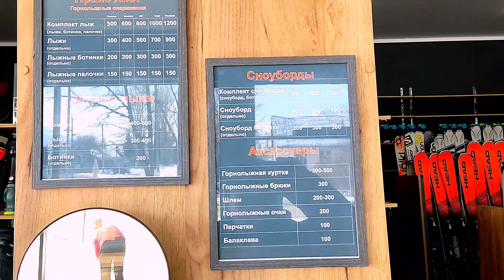Каракол. Что? Где? И сколько стоит аренда снаряжения? Обзор точек аренды.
Ну а для тех, кто уже решился ехать, я покажу несколько точек аренды снаряжения для катания на лыжах и сноуборде. Их вообще, в Караколе куча, особенно много открылось в последние годы, так как туризм в Караколе растёт, появляются новые места остановки, питания и естественно аренды, так как растёт и сам спрос. В целом не дорого и доступно, а работники точек, умеют правильно выстроить диалог и вообще приятные в общении люди. Так что